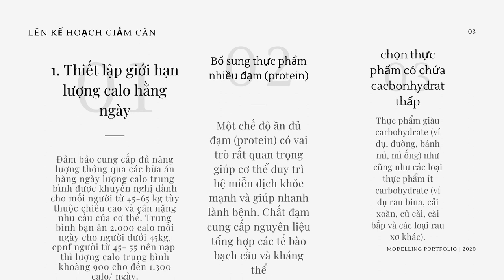CHĂM SÓC SỨC KHỎE TOÀN DIỆN CÙNG MC KIM OANH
CHIẾN DỊCH CHĂM SÓC SỨC KHỎE TOÀN DIỆN
Nguyên tắc tính khoa học được thể hiện trong việc lựa chọn những phương pháp, hình thức, phương tiện giáo dục sức khỏe khoa học, hiện đại song phải phù hợp với từng đối tượng, từng cộng đồng, từng giai đoạn, và từng hoàn cảnh kinh tế - xã hội nhất định.
Đối tượng của giáo dục sức khỏe rất đa dạng, không thể cùng một lúc chúng ta có thể làm thay đổi hành vi sức khỏe của tất cả mọi người với mọi vấn đề về sức khỏe.
Việc nghiên cứu đối tượng trong một đợt hoặc một nội dung là việc làm hết sức quan trọng cho phép chúng ta đạt được mục tiêu và hiệu quả của giáo dục sức khỏe. Khi nghiên cứu đối tượng giáo dục sức khỏe chúng ta cần chú ý những đặc điểm văn hóa, địa lý, xã hội, kinh tế, tôn giáo, trình độ học vấn và yếu tố dân tộc. Nội dung, phương pháp, phương tiện giáo dục phải mang tính phổ cập phù hợp với từng loại đối tượng.
 Người nhật họ quan tâm những  gì ?
Nó được khởi xướng bởi SAGEN Ishizuka, một bác sĩ quân đội nổi tiếng và tiên phong của chế độ ăn chay. Sau sự ra đời của phương Tây thức ăn nhanh trong những năm cuối thế kỷ 20, chính phủ Nhật Bản bắt buộc giáo dục về dinh dưỡng và thực phẩm nguồn gốc, bắt đầu với các Luật cơ bản của Shokuiku vào năm 2005, và theo sau với Luật Sức khỏe trường trong năm 2008. Các trường Đại học đã thành lập các chương trình giảng dạy shokuiku trong các trường công lập, cũng như điều tra hiệu quả của nó thông qua các nghiên cứu học thuật.
Mối quan tâm lớn đã dẫn đến sự phát triển của pháp luật shokuiku bao gồm:
Học sinh bỏ bữa sáng.
Trẻ em mua những bữa ăn tại một cửa hàng tiện lợi thay vì ăn với cha mẹ của họ.
Các gia đình không ăn bữa ăn cùng nhau.
Lớp học trong shokuiku sẽ nghiên cứu các quá trình làm thực phẩm, chẳng hạn như canh hoặc lên men; như thế nào phụ gia tạo hương vị; và nơi thực phẩm đến.
Ở ĐÀI LOAN :
Các Giáo dục sức khỏe tại Đài Loan tập trung vào nhiều chủ đề, này bao gồm nhưng không giới hạn.
Giáo dục cho học sinh để tăng cường sức khỏe của nó satue giúp các bậc cha mẹ sử dụng các nguồn lực y tế, thông tin Dạy học sinh hiểu được các bệnh cụ thể và kiến ​​thức y tế cơ bản được biết giúp thanh thiếu niên để xử lý các vấn đề tiền tệ, những người như kinh nguyệt, cương cứng… vấn đề thiết yếu . tâm lý , kiến thức đơn giản nhất .
CÒN Ở VIỆT NAM : Ở Việt Nam từ trước đến nay hoạt động giáo dục sức khỏe đã được thực hiện dưới các tên gọi khác nhau như: tuyên truyền vệ sinh phòng bệnh, tuyên truyền giáo dục sức khỏe, giáo dục vệ sinh phòng bệnh.
Sức khỏe là vốn quý nhất của mỗi con người, là nhân tố quan trọng trong sự nghiệp xây dựng và bảo vệ tổ quốc. Mục tiêu của Tổ chức Y tế thế giới cũng như tất cả các thành viên khác là : Sức khỏe cho mọi người( Health for People).
 Mục tiêu này chỉ có thể đạt được khi tất cả mọi thành viên trong cộng đồng cùng tham gia tích cực vào việc thực hành các hành vi sức khỏe lành mạnh và cải thiện môi trường sức khỏe tốt cho cộng đồng.Với định nghĩa sức khỏe của Tổ chức Y tế thế giới : Sức khỏe là trạng thái thoải mái toàn diện về thể chất, tâm thần và xã hội chứ không phải chỉ bao gồm tình trạng không có bệnh hay thương tật.
Từ định nghĩa trên, chúng ta nhận thấy rằng có rất nhiều yếu tố tác động đến sức khỏe con người bao gồm : xã hội, văn hóa, kinh tế, chính trị, môi trường và sinh học. Giáo dục sức khỏe được dùng những phương pháp và kỹ thuật học thích hợp để bảo vệ và nâng cao sức khỏe cho mọi người thông qua một loạt quá trình được sử dụng để thay đổi những yếu tố ảnh hưởng đến sức khỏe.
 Nâng cao sức khoẻ (Health Promotion) là một quá trình làm cho mọi người nâng cao sự kiểm soát các vấn đề sức khoẻ và cải thiện sức khoẻ của chính bản thân họ.
 Nâng cao sức khỏe chịu trách nhiệm làm thay đổi những quá trình thuộc hành vi sức khỏe xã hội, cải thiện hành vi sức khỏe cá nhân, thực hiện các biện pháp sức khỏe công cộng
Có thể nhận thấy rằng định nghĩa này nhấn mạnh đến 3 lĩnh vực của giáo dục sức khỏe là:
•Kiến thức của con người về sức khỏe
•Thái độ của con người về sức khỏe
•Thực hành của con người về sức khỏe
Cũng từ định nghĩa trên cho thấy giáo dục sức khỏe là một quá trình nên cần tiến hành thường xuyên, liên tục, lâu dài bằng nhiều biện pháp khác nhau chứ không phải là một công việc có thể làm một lần là xong. Vì vậy, để thực hiện công tác giáo dục sức khỏe chúng ta phải có sự đầu tư thích đáng, hết sức kiên trì thì mới đem lại hiệu quả cao.
Giáo dục sức khỏe không chỉ là cung cấp các thông tin chính xác , đầy đủ về sức khỏe bệnh tật mà còn nhấn mạnh đến các yếu tố khác ảnh hưởng đến hành vi sức khỏe con người như là: nguồn lực hiện có, sự l•nh đạo của cộng đồng, hổ trợ x• hội, kỹ năng tự chăm sóc sức khỏe...Vì thế các khóa học dinh dưỡng chăm sóc sức khỏe chủ động ra đời. Sử dụng phương pháp khác nhau để giúp cho mọi người hiểu được hoàn cảnh riêng của họ và chọn các hành động tăng cường sức khỏe thích hợp
Kim Oanh mong rằng những chia sẽ trên sẽ giúp các cô chú, anh chị có thêm giải pháp CHĂM SÓC SỨC KHỎE TOÀN DIÊN.